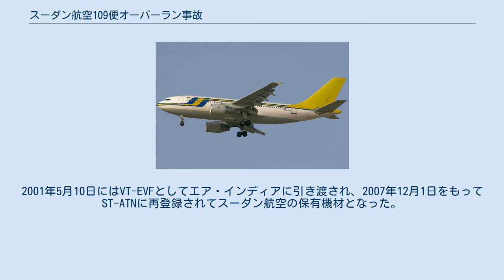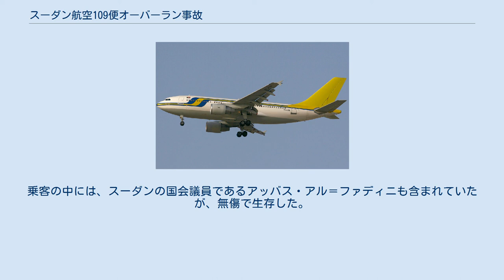スーダン航空109便オーバーラン事故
スーダン航空109便オーバーラン事故（スーダンこうくう109びんオーバーランじこ、英語：Sudan Airways Flight 109）とは、2008年6月10日にアンマン発ダマスカス経由ハルツーム行きのスーダン航空109便が目的地のハルツーム国際空港に着陸した際に発生した航空事故である。
乗員乗客214名のうち30名が犠牲となった。
 機種はエアバス A310-324型機で、シリアル番号548、機体記号はST-ATN。
航空用エンジンは2発のPW4152を搭載しており、1990年8月23日にF-WWCVとして初飛行し、2ヵ月後の10月22日に9V-STUとしてシンガポール航空が受領した 。
2001年5月10日にはVT-EVFとしてエア・インディアに引き渡され、2007年12月1日をもってST-ATNに再登録されてスーダン航空の保有機材となった。
エアバスによると、総飛行時間は約52,000時間、飛行回数は約21,000回に及んでいた。
 109便はヨルダンの首都アンマンのクィーンアリア国際空港を離陸し、シリアの首都ダマスカスのダマスカス国際空港を経由して、スーダンの首都ハルツームのハルツーム国際空港へ向かっていた。
しかし、砂嵐と豪雨がハルツームへの着陸を妨げていたため、109便はポートスーダンにあるポートスーダン新国際空港へのダイバートを余儀なくされた。
その後はハルツームへの飛行を許可され、109便はUTC17時26分に着陸した。
しかし、その際滑走路内で停止できずにオーバーランし、滑走路36の端から215メートル離れて停止した後、機体右側から火災が発生した。
出火した側の脱出用スライドは展開出来なかったため、乗客らは左側のスライドを使って避難した。
 このオーバーランは長いフレア操作や濡れた滑走路、自動ブレーキおよび第1エンジンの逆推力装置が作動しない状態での着陸といった複数の要因により引き起こされた。
この第1エンジンの逆推力が作動しない状態で、滑走路残り2,080m以内で停止させようと機長が両エンジンを逆噴射させたため、機体は右寄りに変針した。
調査報告書は、この日早くにハルツームで大規模な砂嵐が発生し、その後に視界不良と事故当時の激しい風雨が続いたことを指摘している。
長いフレア操作の原因は、実際には15ノット（時速28km）の追い風が吹いていたが、7ノット（時速13km）の向かい風が吹いていると着陸時のパイロットに誤って伝えられていたことであった。
 乗員11名と乗客203名のうち、それぞれ1名と29名の計30名が犠牲になった。
その多くは、アンマンでの治療を終えて戻ろうとした障害児や高齢者であった。
乗客の中には、スーダンの国会議員であるアッバス・アル＝ファディニも含まれていたが、無傷で生存した。